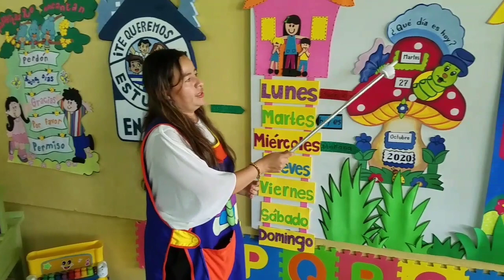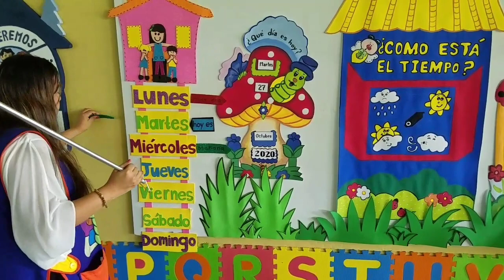27 de octubre Prebásica (1) – Actividades Iniciales